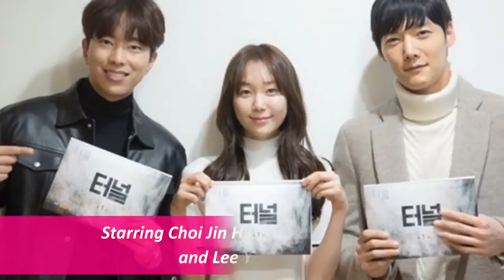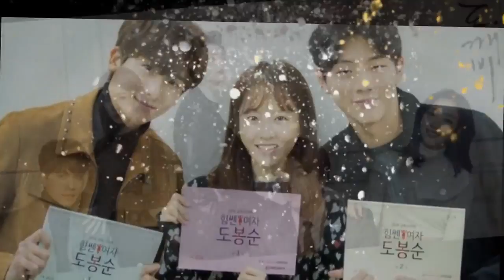TOP 20 Best Korean Dramas of 2017